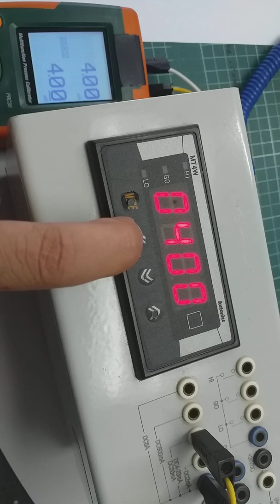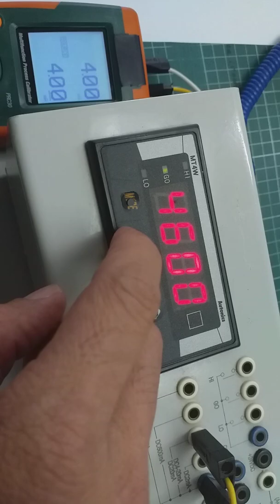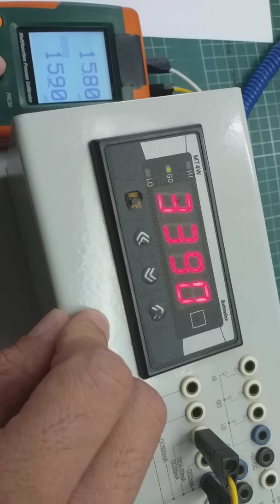AUTONICS MT4W-DA- 41 INPUT mA WITH RELAY OUTPUT.